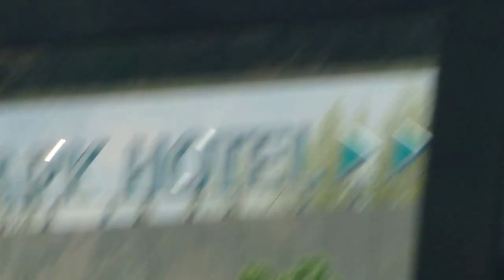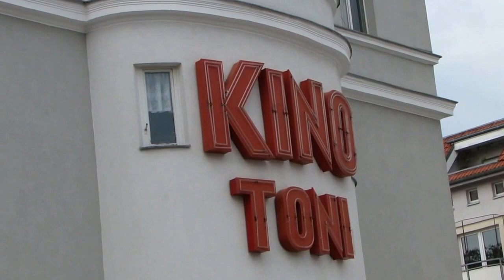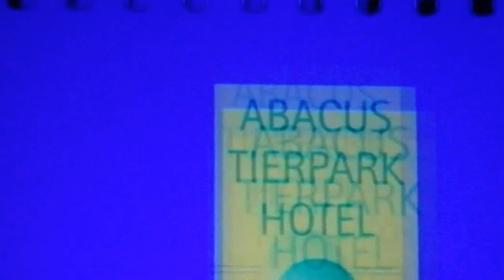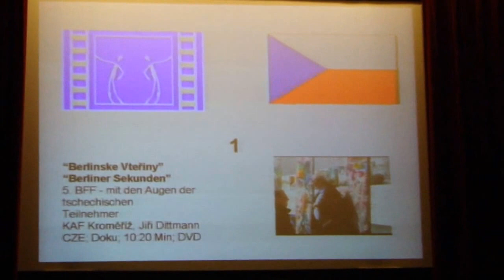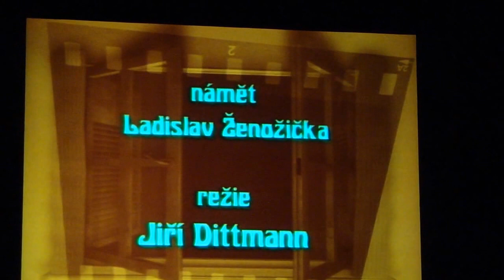Берлин_Тарасов.Н.Н. 29.04.2010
Kino Toni